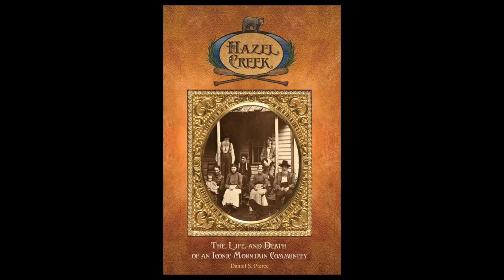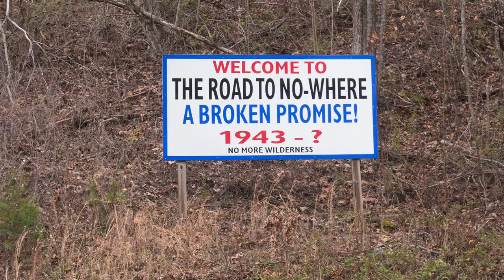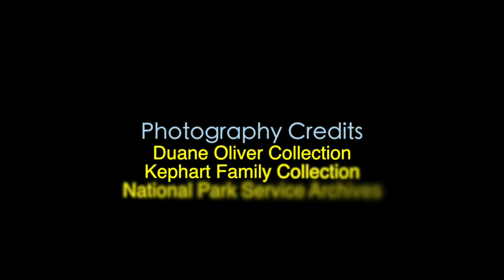Hazel Creek - Life and Death of an Iconic Mountain Community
Dr Dan Pierce, history professor from UNC Asheville masterfully tells the story of this infinitely complex, supremely controversial, and absolutely fascinating mountain community.

It’s amazing to read about all the things that happened on Hazel Creek. A famous writer mysteriously arrived and settled into a remote log cabin. A mine opened and showed great promise until things turned very sour. One of the biggest lumber companies in the country set up shop and brought opportunity and prosperity for all. TVA decided to build a very large dam to help America win World War II and a once bustling town found itself inconveniently within the boundaries of our nation’s most popular national park.  120 pages, illustrated with historic photos purchase a copy today